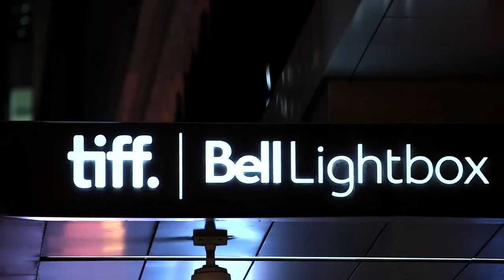OVATION 2014 OFFICIAL TRAILER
West of Contra & Plus-1 present “Ovation” a TIFF event taking place on the breathtaking rooftop terrace of the Lightbox building. Ovation is a post-film event series at the Malaparte space inside the TIFF Bell Lightbox. This *two day* event will play host to a top notch and exclusive crowd in the heart of the festival action. Tickets sell out early, be sure not miss out.